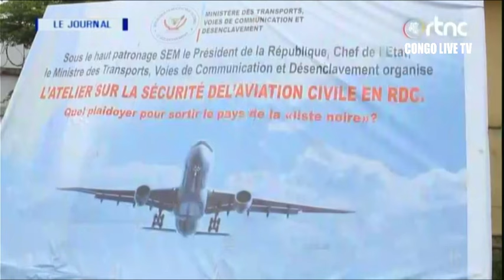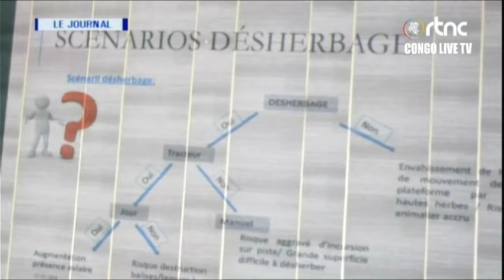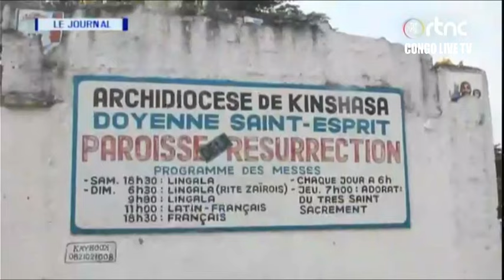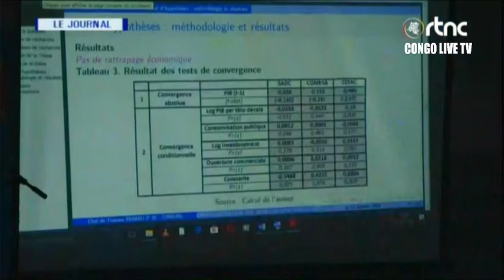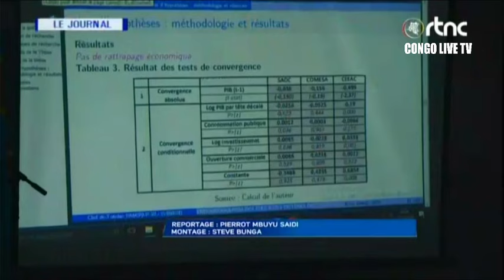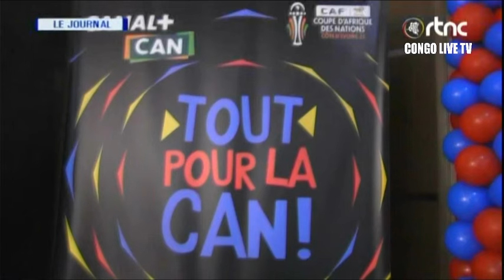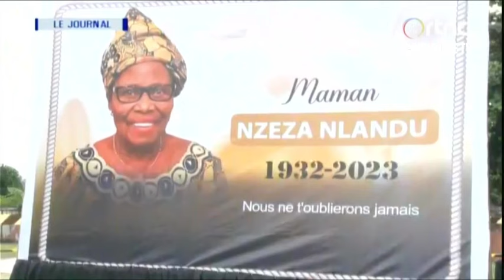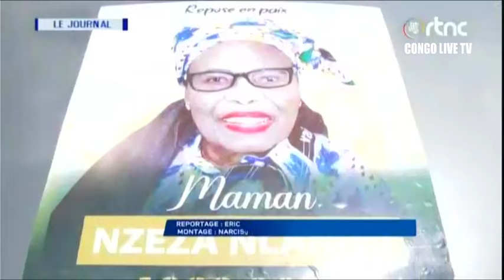🔴RDC : SUIVEZ LE GRAND JOURNAL DE CE MARDI LE 16.01.2024 RTNC EDITION 13H30